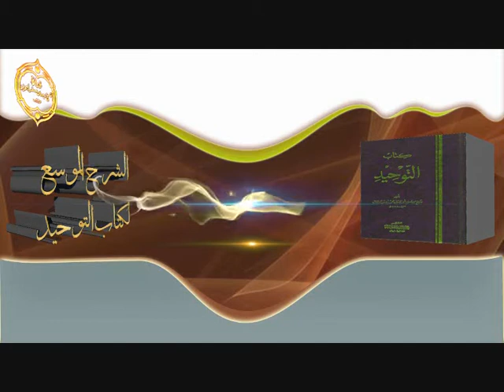الشيخ زيد البحري ما صحة حديث( لا يؤمن أحدكم حتى يكون هواه تبعا لما جئت به ) ؟